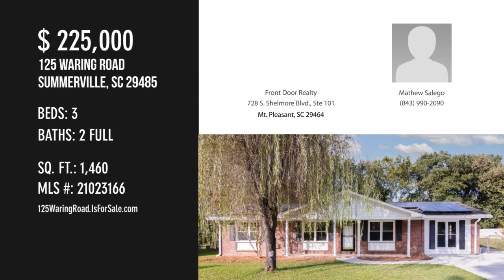125 Waring Road, Summerville, SC 29485 - Mathew Salego - MLS 21023166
125 Waring Road
Summerville, SC 29485
MLS 21023166

Just what you've been looking for!!! 1 story 3 bedrooms, 2 full bath home with a huge backyard, and no HOA.  What more?  The seller has added some updates to the home that I think you'll love.  It's equipped with a paid in full solar system, new laminate flooring, fresh paint, updated lighting package, and much more.  Located on a quiet street with a wooded lot, what more can you ask for?  We look forward to hearing from you.

Contact Agent:
Mathew Salego
Front Door Realty